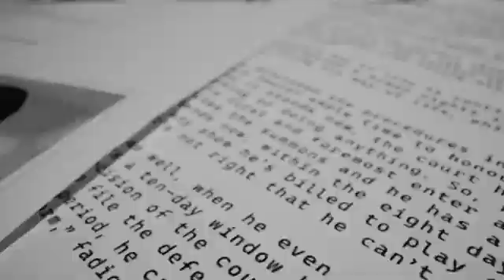Black Sheriff- Kweku The Traveller (Official Video) Make sure you subscribe to the channel 🙏🙏